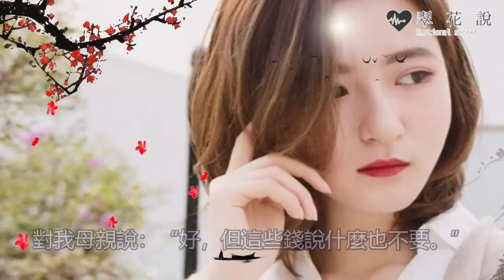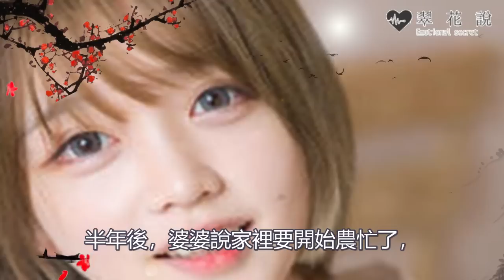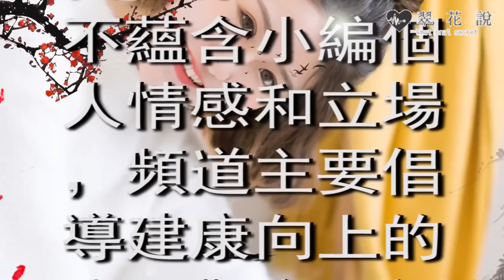農村婆婆進城不被看好，每天深夜才回家，得知真相我痛哭不止